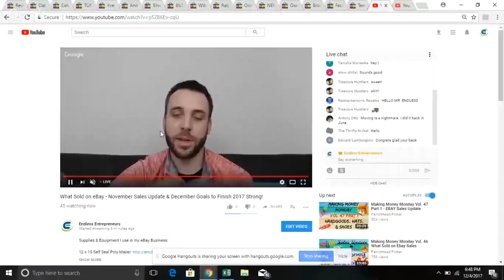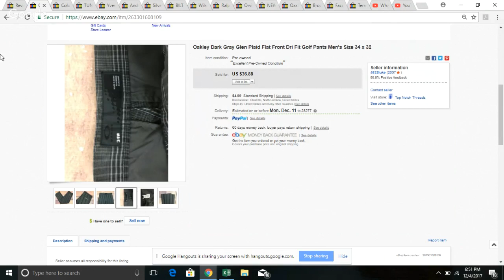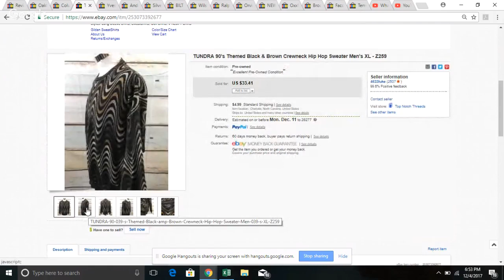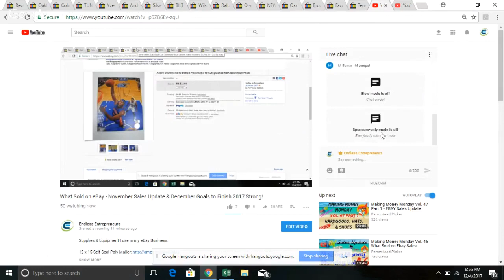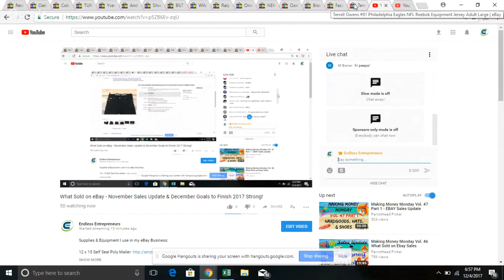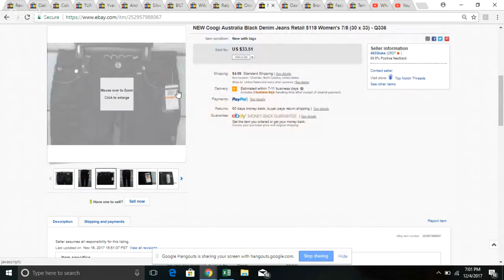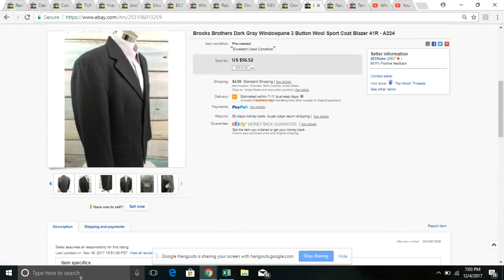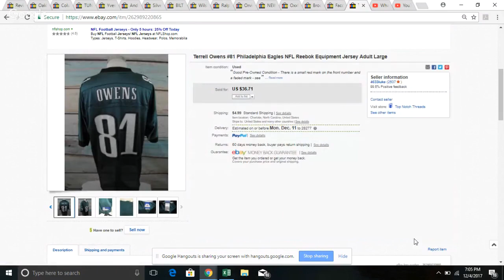What Sold on eBay - November Sales Update & December Goals to Finish 2017 Strong!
Supplies & Equipment I use in my eBay Business:

12 x 15 Self Seal Poly Mailer
12 x 15 Flap Lock Clear Poly Bag
Shipping Scale
Lighting Kit
Thermal Printer
Male Mannequin
Female Mannequin
Shoe Storage Rack